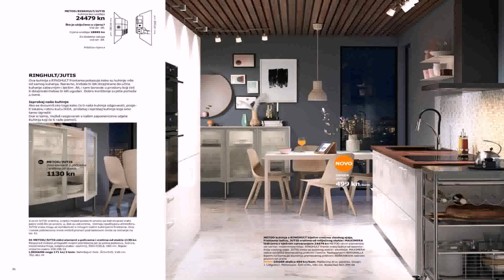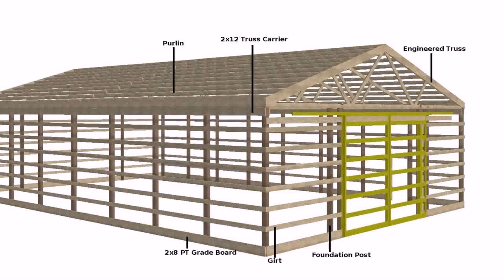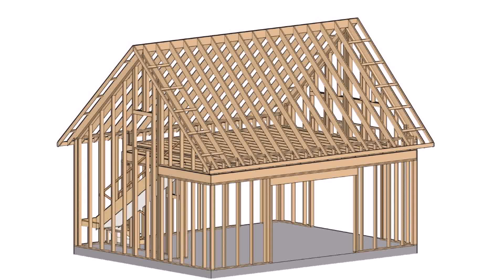Pole Barn Apartment